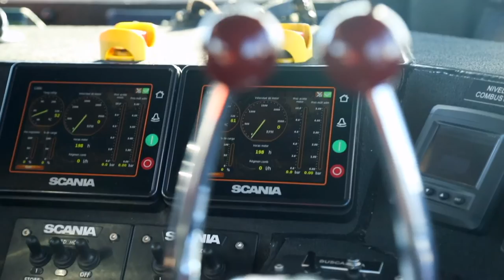ROYALTY FREE Political Background Music / Political Campaign Royalty Free Music by MUSIC4VIDEO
►Music keywords: orchestral background music cinematic background music background music for documentary choir cinematic dramatic emotional epic film filmscore game hollywood intense legendary melodic orchestral powerful provocative strings suspenseful television theatrical theme trailer royalty free music background soundtrack acura type-s concept epic background music

Previously titled ‘World War’

This classical uplifting music is upbeat and heroic, hopeful and inspiring.